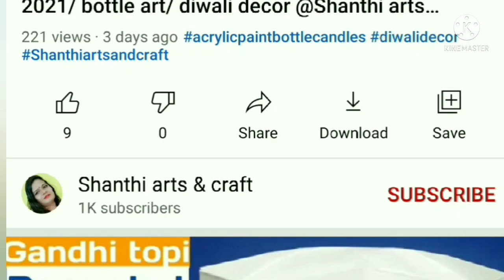How to make damaru with paper cups at home | DIY Damarukam | Shivratri crafts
Hello friends. 😀
Welcome to "Shanthi arts & craft"...💐

A damaru is a small two-headed drum, used in Hinduism and Tibetan Buddhism. In Hinduism, the damaru is known as the instrument of the deity Shiva, associated with Tantric traditions. It is said to be created by Shiva to produce spiritual sounds by which the whole universe has been created and regulated.

damarukam
diy damarukam making
how to make pellet drum
damaru craft
disposable paper tea cup craft idea damaru
How to make damru with paper cup
how to make damaru with paper cups
how to make damru
how to make damru at home
डमरू कैसे बनता है
maha shivratri craft
shivratri art and craft
shivratri crafts easy
mahashivratri craft
shivratri paper craft
shivratri craft ideas
paper cup craft idea
shivaratri craft idea
maha shivratri craft ideas
shivratri craft ideas at home
diy damaru
maha shivratri special craft
shivratri special craft ideas
shivratri craft
how to make paper cup damaru craft
How to make damru drawing
diy shivratri crafts
shivratri special craft
How do you make Damru with paper cups
Musical instruments with waste material
Musical instruments best out of waste
damarukam with paper cups
handmade shivratri craff
shivratri decoration ideas
handmade damarukam
How do you make crafts with cups

     Press the 🔔for new notifications.

Sketch Pens
White Thread
White Beads